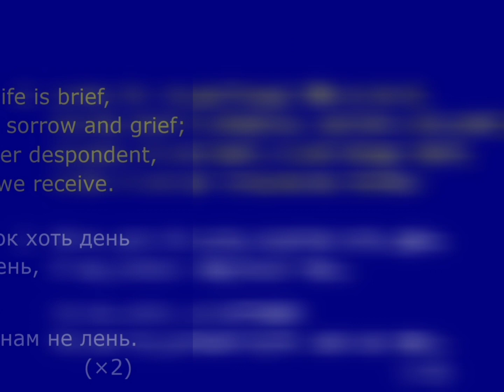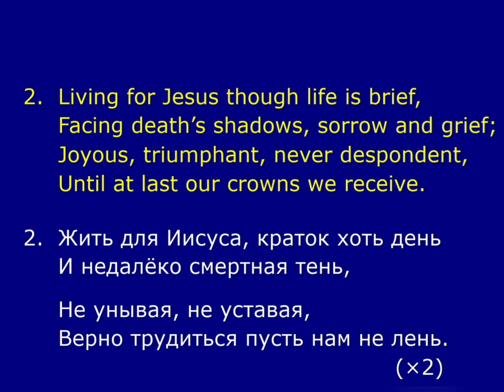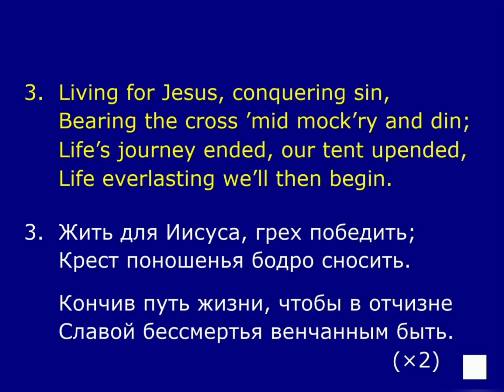Жить для Иисуса, с Ним умирать (-минус) Living for Jesus